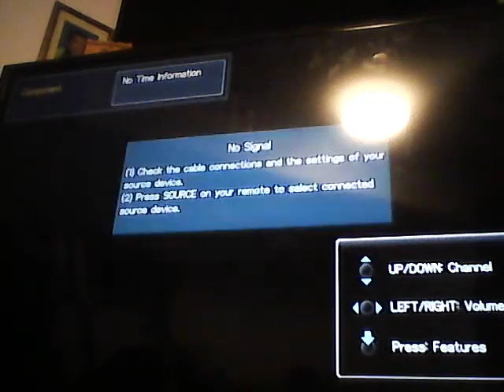October 8, 2017